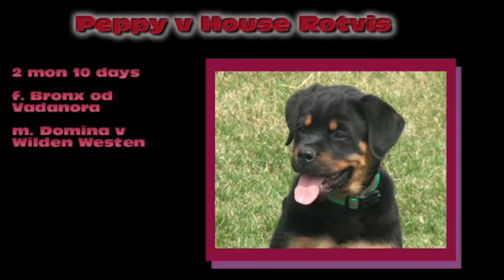Peppy from House Rotvis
f. Bronx od Vadanora
m. Domina v Wilden Westen
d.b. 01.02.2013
2 mon 10 days on video